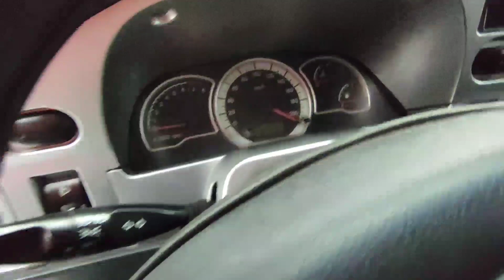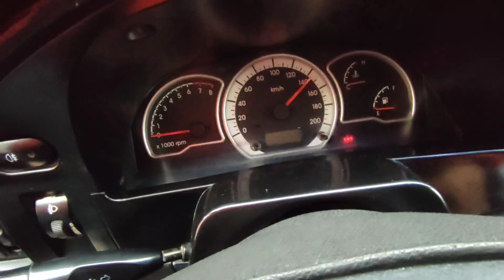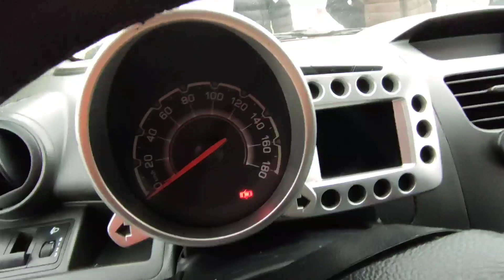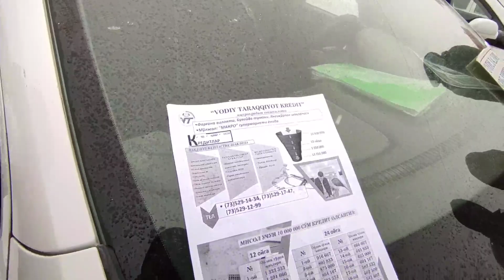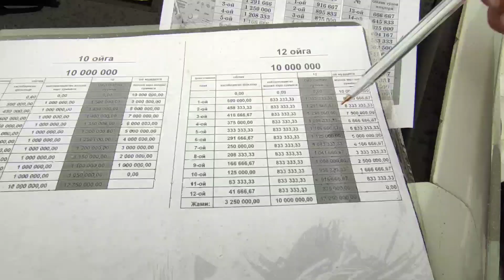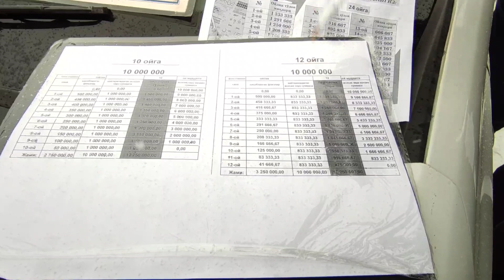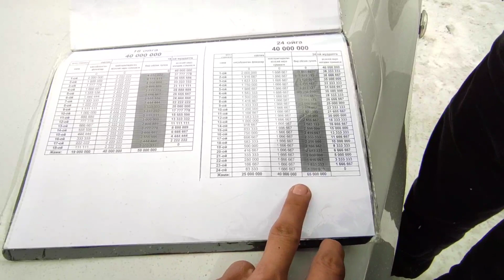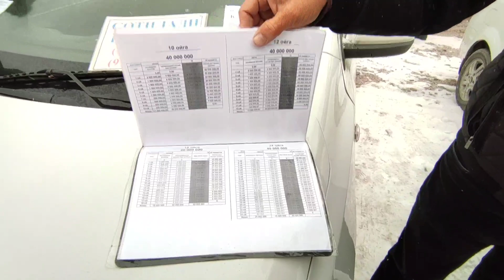QO`QON MASHINA BOZORI NARXLARI 2021 VARIANTGA BANK IMKONI BOR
6  YANVAR QO`QON MASHINA BOZORI NARXLARI 2021 VARIANTGA BANK IMKONI BOR